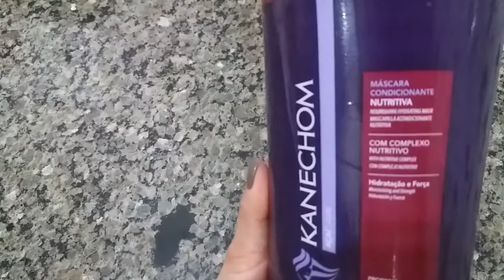Desmaia Cabelo Amido de Milho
🌻MAIS INFORMAÇÕES DESMAIA CABELO AMIDO DE MILHO🌻

🔵BENEFÍCIOS:

🔸FORTIFICA OS FIOS

🔸DÁ BRILHO

🔸COMBATE A QUEDA

🔸NUTRE .

🔸RELAXA DE FORMA NATURAL OS CACHOS

🔸CABELO CRESPO DEIXA MACIO E COM BRILHO

🔹VOCÊ QUE USA APLIQUE CABELO HUMANO PODE

🔹CABELO COM QUÍMICA RELAXAMENTO PODE

🔹LOIRO PODE

🔹CABELO LISO SEM QUÍMICA "NORMAL" PODE

🔹EM CRIANÇAS A PARTIR DOS 7 ANOS PODE

🔹CABELO ÉTNICO PODE

🤩 Não se esqueça de ASSISTIR em HD e CLIQUE na qualidade de imagem e colocar 1080 pH ou 720 HD 🤩

Assistiu? Me conta aqui nos ↘️COMENTÁRIOS↙️

🤗Espero vocês, 💋 fiquem com Deus tchau